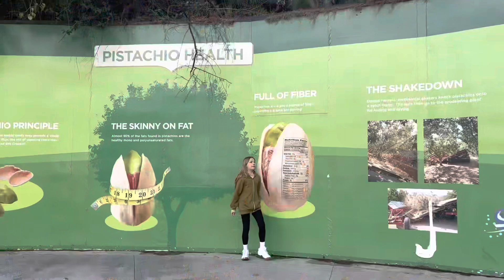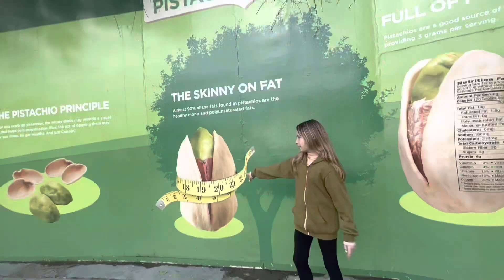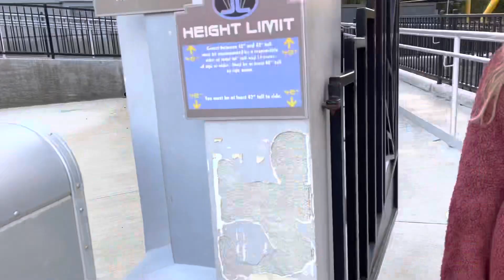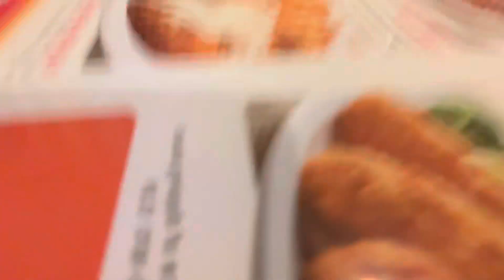Six Flags Vlog - ALL THE RIDES BROKE!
All the rides broke at Six Flags Magic Mountain